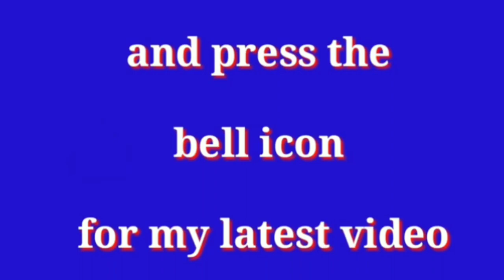guldasta design | plastic design guldasta | new guldasta design | home decoration| hand craft